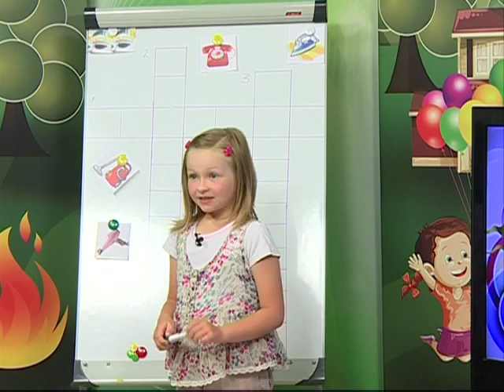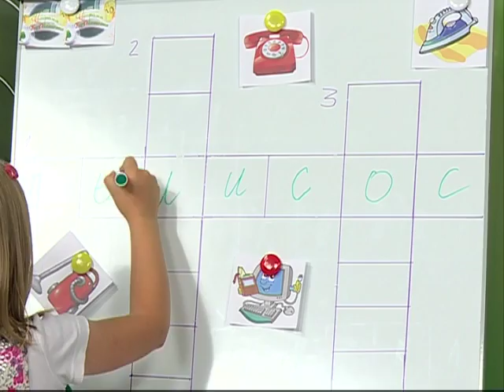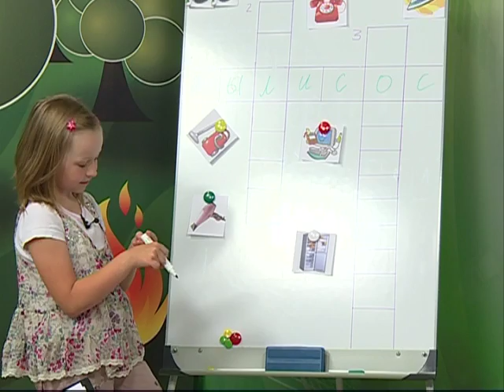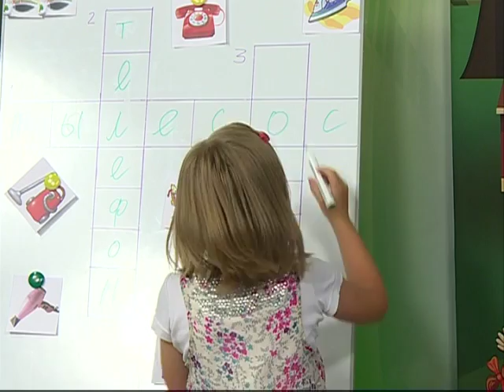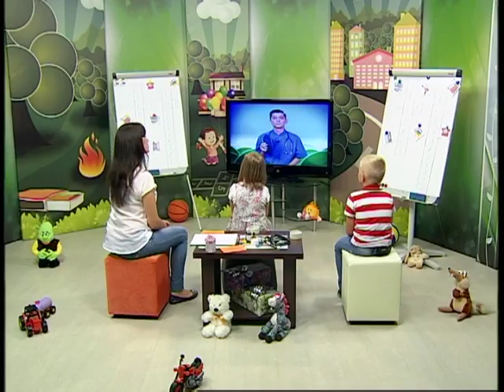29 07 2016 Страна безОпасности